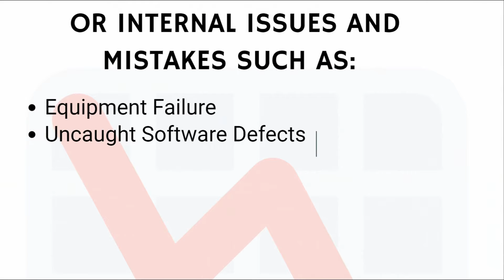TESCO's Innovative Meter Site Analyzer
Need an all-in-one field test kit?  TESCO’s Meter Site Analyzer is the most versatile and complete tool for testing the entire functionality of transformer-rated metering installations in a convenient, portable, and ULTRA lightweight kit—only 17.8 lbs!

As a utility, the vast majority of revenue comes from large customers who have transformer-rated services.  At transformer rated sites the opportunity for something to go wrong is much greater than at a self-contained site.  Studies have shown that at transformer-rated sites, the vast majority of issues are related to wiring, CTs, PTs and other issues.  If you want to be sure that the customer is billed correctly and you are not losing revenue, you must test the whole site, not just the meter.